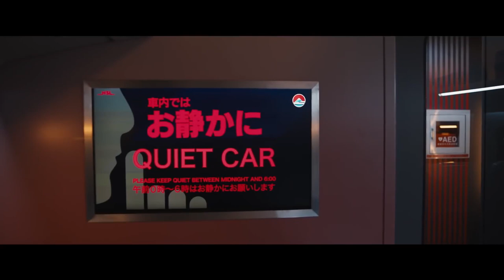Lock, Stock & One Smoking Shinkansen | Bullet Train (2022) | TBFR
Michelle reviews the latest neon-clad entry into David Leitch's action-packed portfolio, Bullet Train (2022), which features an ensemble cast of colourful characters solving a whodunnit that takes some unlikely turns. Is it whitewashing its source material and how much inspiration is too much?

Filmography
- Bullet Train (2022)
- The Gentlemen (2019)
- Murder on the Orient Express (2017)
- Snowpiercer (2013)
- Enchanted (2007)
- The Last Samurai (2003)
- First Strike (1996)

Bibliography
- Isaka, Kōtarō (2010) マリアビートル / Maria Beetle (novel) translated to English in 2021 by Sam Malissa